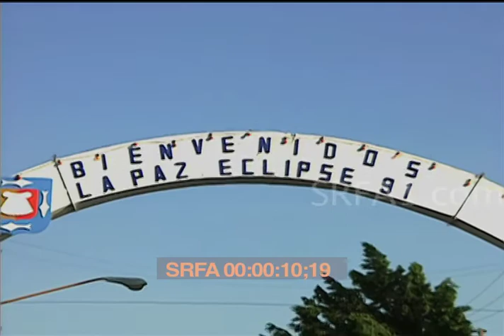Solar Eclipse La Paz 1991 Celebration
Solar eclipse celebration La Paz 1991,Total solar eclipse, eclipse parade, past celebrations of eclipse.